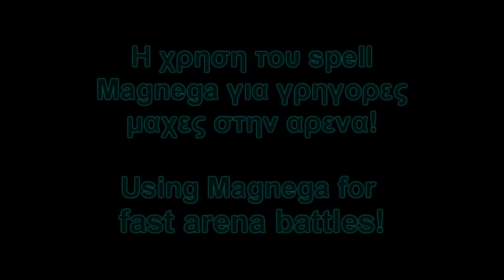KH:BBS - Fast arena battles with Magnega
Η χρηση του spell "Magnega" για να τελειωνετε γρηγορα τις μαχες στην αρενα.
Απο τον Ground_zero για το Gamers-Odyssey.

To τραγουδι που παιζει ειναι του του Μηχαλη Ρακιντζη, σε μια σπανια συνεργασια της Σοφιας Αρβανιτη με την Bonnie Tyler, στους οποιους και ανηκουν τα δικαιωματα.

The use of the magic spell "Magnega" in order to finish the arena battles quickly.

All the rights of the song playing, belong to Michalis Rakintzis in a rare collaboration of Sofia Arvaniti and Bonnie Tyler.